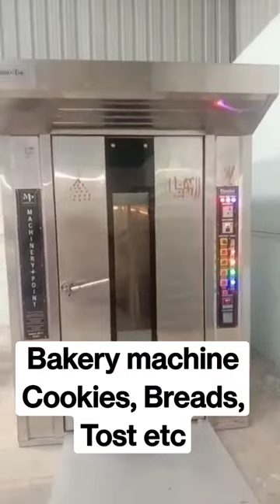Bakery machine, Cookies, Bread, Tost